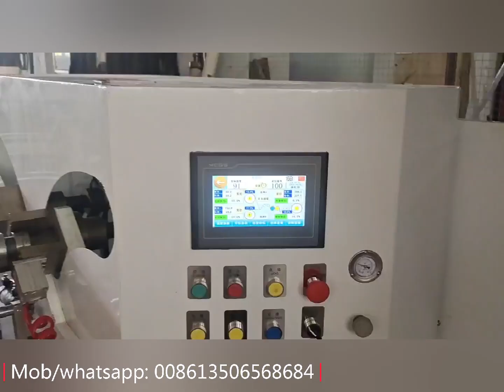1300-Drum type slitting machine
Ruian Xuanhai Machinery Co.,Ltd.
Add:  Shangwang Industrial Zone,Ruian City,Zhejiang Province,China